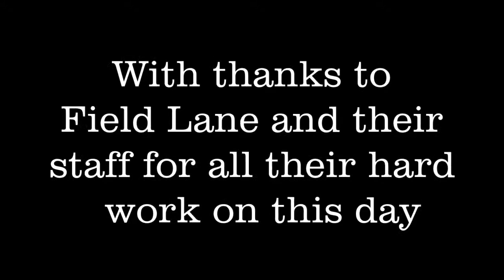Pre-Olympic BBQ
The day prior to the Opening of the London Olympics